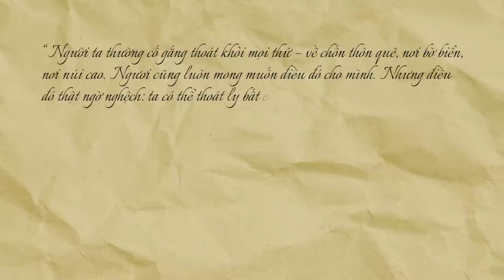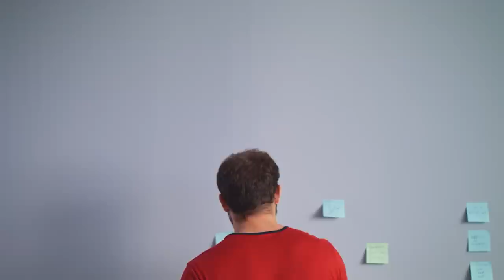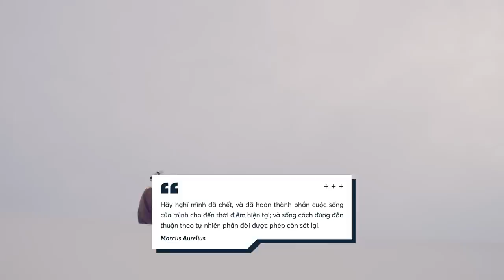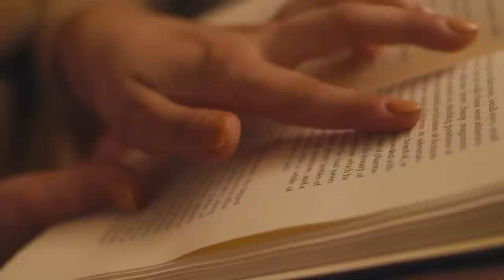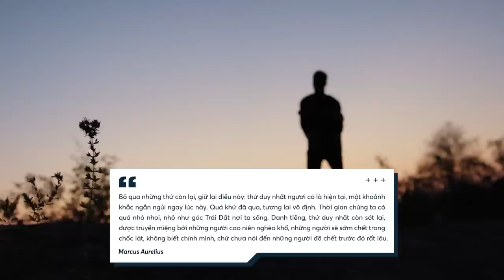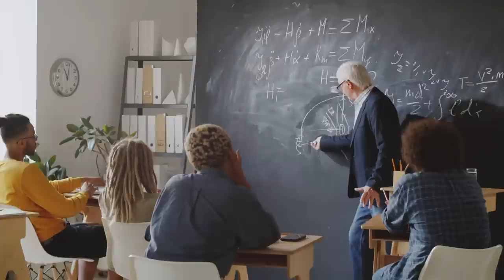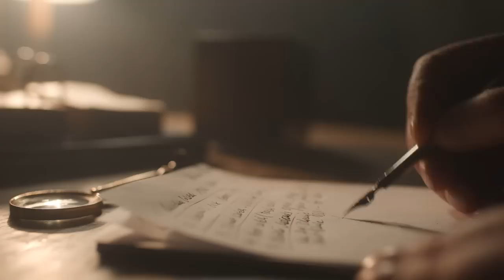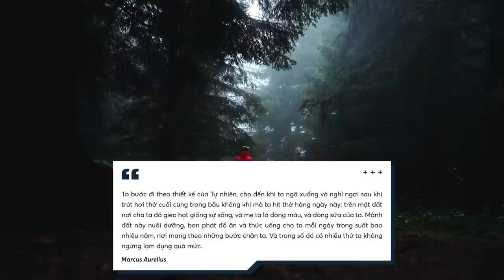7 bài học cuộc đời từ Marcus Aurelius: Vị Hoàng Đế La Mã sống theo Chủ Nghĩa Khắc Kỷ | Lối Sống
💭 Ủng hộ tựa sách của nhà Nhện nhé:  "Suy Tưởng: Bản dịch từ Andy Lương" |  Hoàng đế Marcus Aurelius
Một trong những cuốn sách nền tảng của Chủ nghĩa Khắc Kỷ đã tồn tại hơn 2000 năm.

7 bài học cuộc đời từ Marcus Aurelius: Vị Hoàng Đế La Mã sống theo Chủ Nghĩa Khắc Kỷ | Lối Sống

“Người ta thường cố gắng thoát khỏi mọi thứ – về chốn thôn quê, nơi bờ biển, nơi núi cao. Ngươi cũng luôn mong muốn điều đó cho mình. Nhưng điều đó thật ngờ nghệch: ta có thể thoát ly bất cứ lúc nào ta muốn.

Bằng cách hướng vào nội tâm.

Không nơi nào ngươi đến bình yên hơn – tự do khỏi những phiền toái hơn – hơn là chính tâm hồn ngươi. Đặc biệt khi ngươi có thể dựa mình vào những suy nghĩ, mà chỉ cần gợi lại là ngay lập tức: ngươi có được sự bình thản tuyệt đối. Và khi nói đến bình thản, ý ta nói về một tâm trí có trật tự.”

Tôi tìm đọc lại những dòng này của Marcus Aurelius khi bản thân đang trong một giai đoạn khó khăn. Như những ánh sáng bé nhỏ, nằm giữa những ghi chép khác của tôi trong một cuốn sổ giữ riêng, một lần nữa khiến tôi có sức mạnh để đứng lên và đi tiếp. Đôi lúc không biết tâm sự cùng ai, phải hỏi ai để giải quyết những khúc mắc mà cuộc đời đẩy đưa tới, những dòng chữ này như ánh sáng của một ngọn hải đăng chỉ cho tôi một phương hướng.

Các đầu sách bạn có thể quan tâm:
Nội dung:
00:00 - Start
01:52 - 1. Giữ gìn kỷ luật.
03:07 - 2. Nhìn thấy cái chết, để yêu thương cuộc sống.
04:05 - 3. Hãy luôn quán xét lại bản thân mỗi ngày.
06:03 - 4. Tập trung vào giây phút hiện tại
08:16 - 5. Hãy làm một người tốt và biết cảm thông
10:32 - 6. Tìm kiếm trí tuệ từ người khác
11:47 - 7. Trân trọng tự nhiên và tìm cho mình một mục đích sống

Bài viết: Ngọn Hải Đăng của Hoàng Đế
Được viết bởi: Jimmy Buoi Toi
Giọng đọc: Pinkdot
Editor: Wibu Nguyển